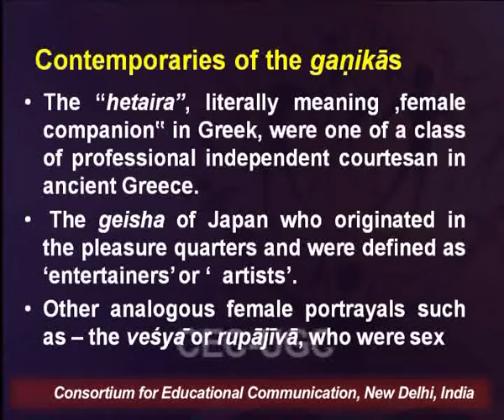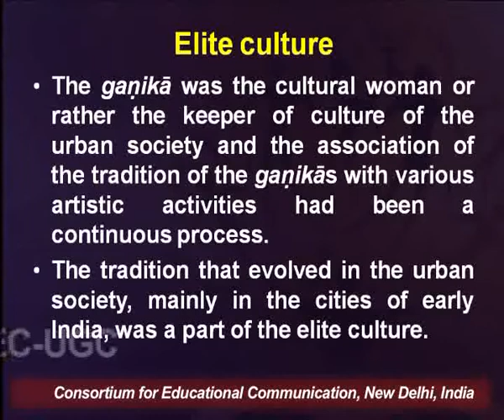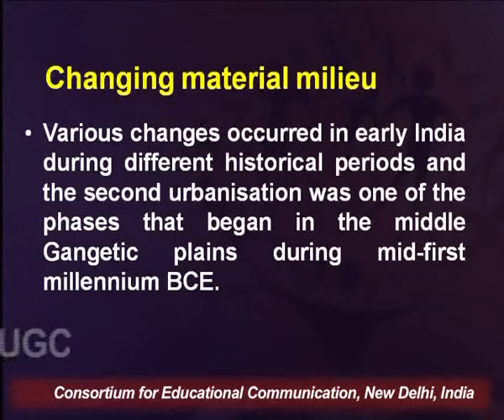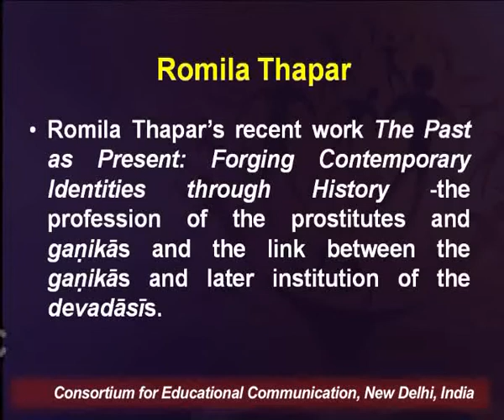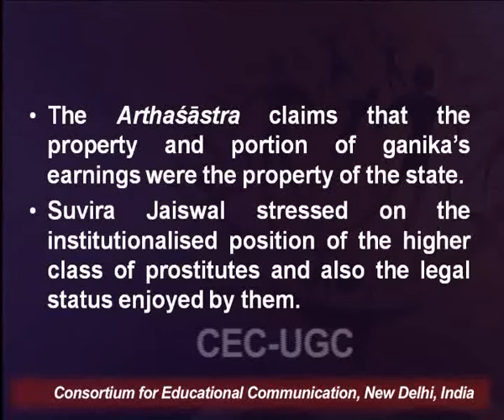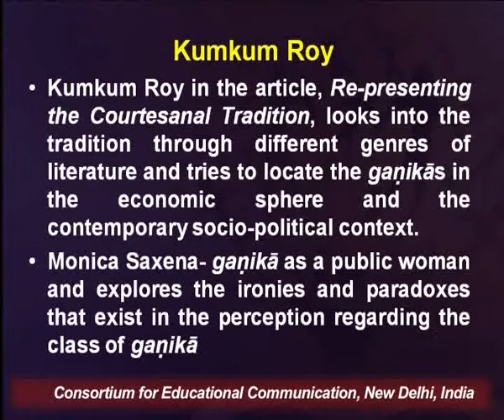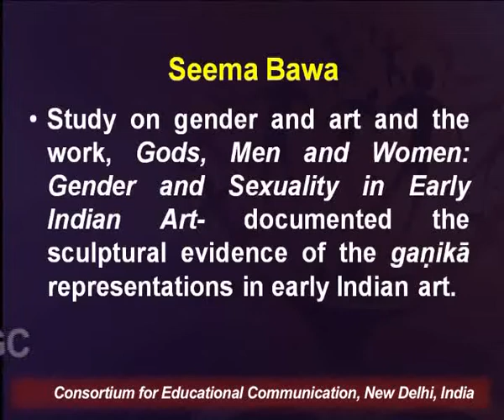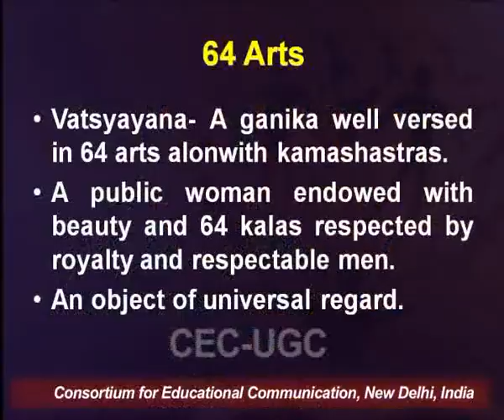Ganikas in Early India : Some Dimensions - I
This Lecture talks about Ganikas in Early India : Some Dimensions - I.